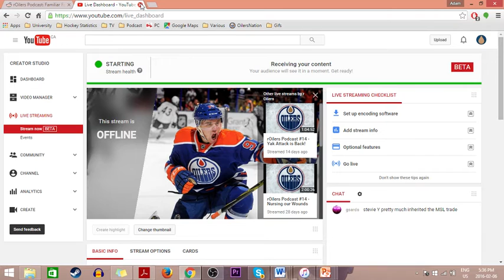rOilers Podcast: Familiar Faces, Worn Out Places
Todays topics that we'll try to get to aaaare.

- The ASG and the Scott story

- Clendenning pick up

- Trade rumours and what to do at the deadline

- The 3 games since the ASG